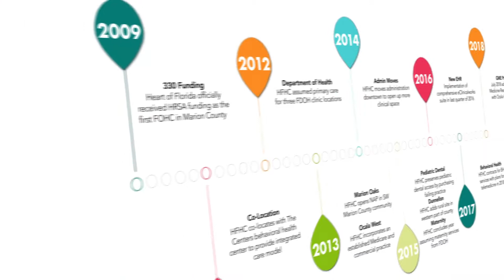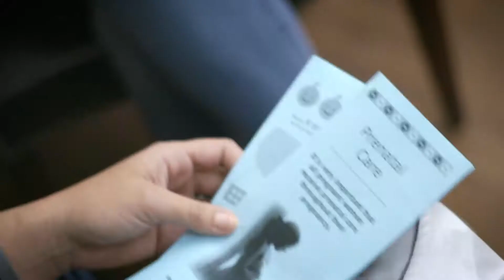Heart of Florida